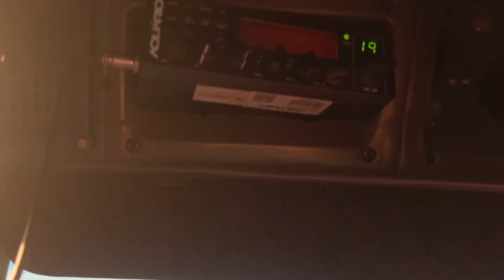REALIDADE DO MOTORISTA DE CAMINHÃO - viagem para GOIÁS SCANIA 112 HS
Scania 112 hs